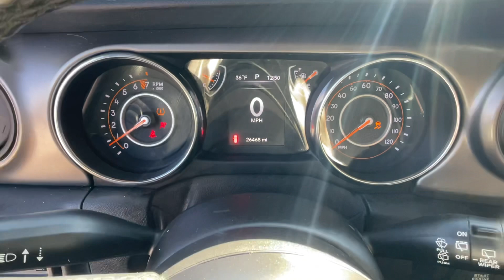2019 Jeep Wrangler Unlimited Sport STK# 9035 // Replica Auto Sales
STK # 9035
KEY # 83
2019 Jeep Wrangler unlimited sport
3.6 v6 auto 4x4 4 door
26,468 miles
​$ 24,995.oo